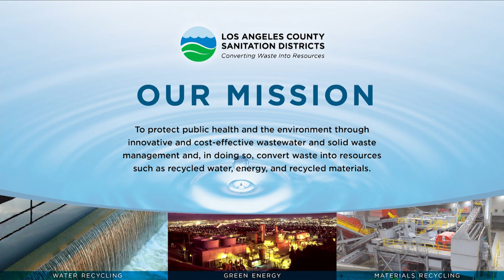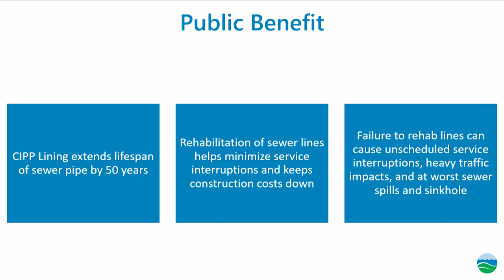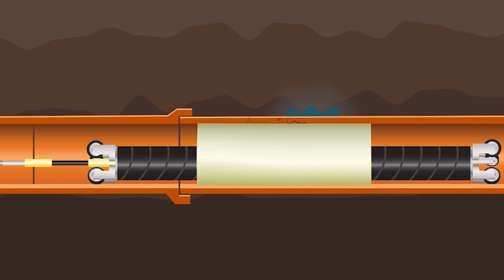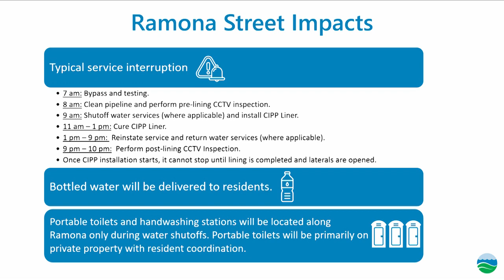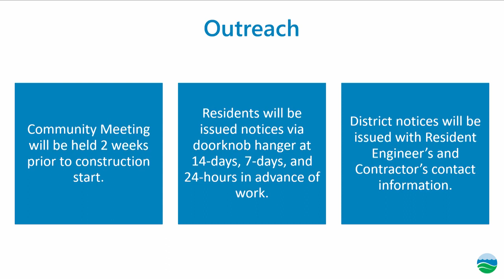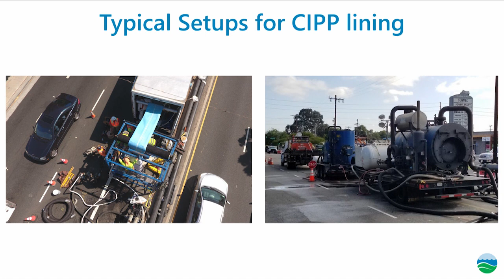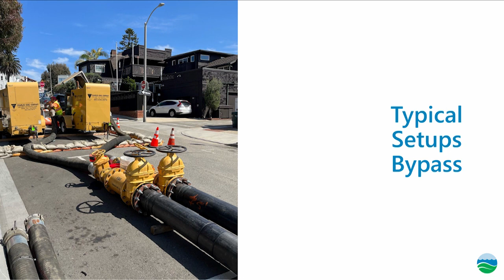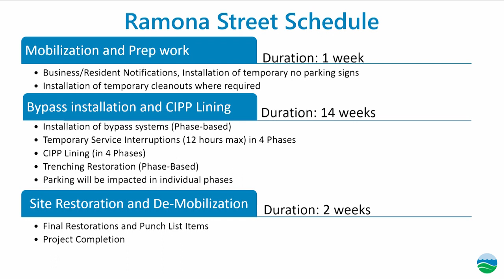Bellflower City Council Meeting May 28, 2024